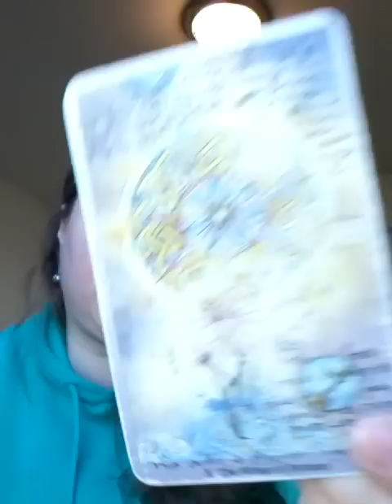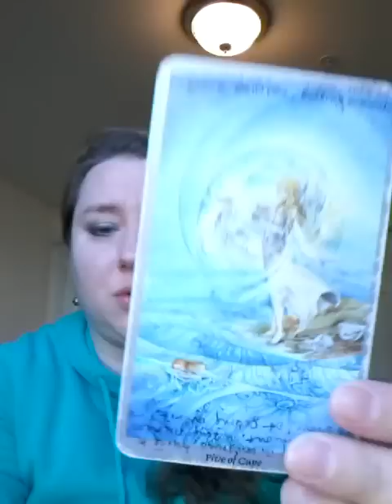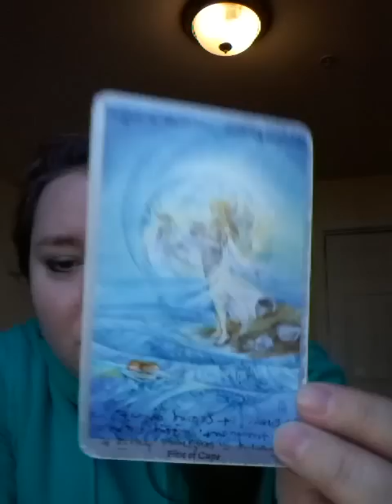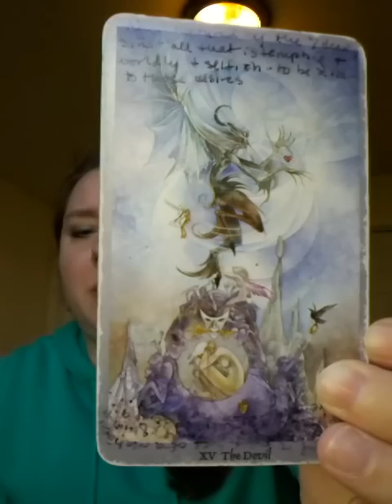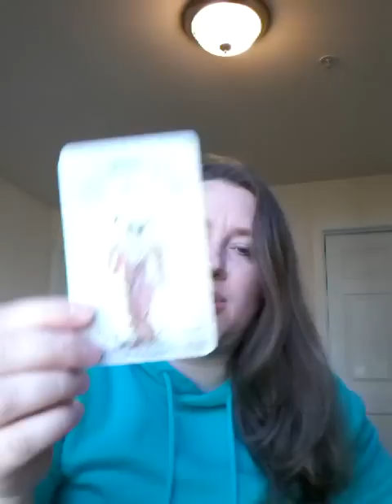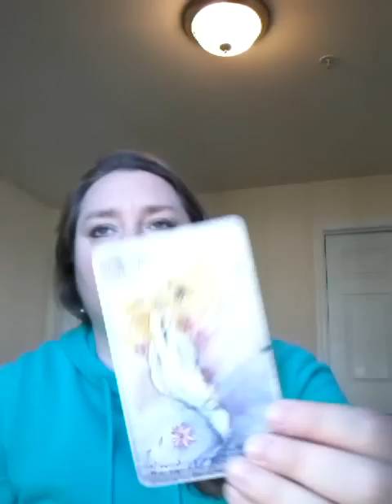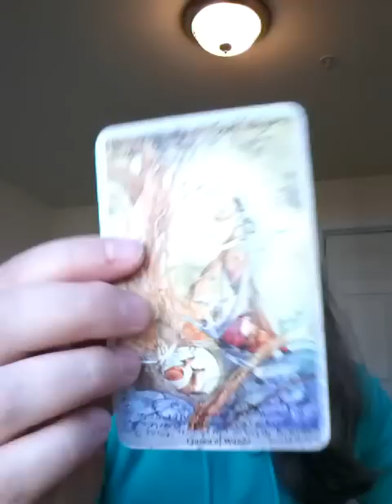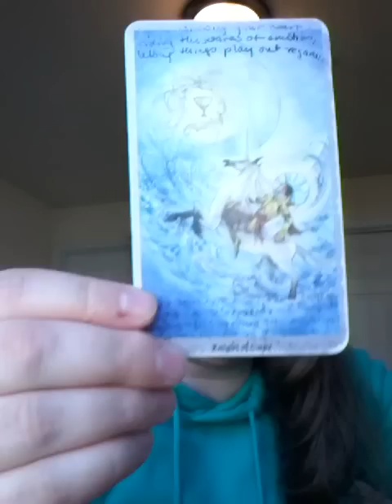Cancer April 2016 Tarot Horoscope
Cancer April 2016 Tarot Horoscope, by Oracle Daphne